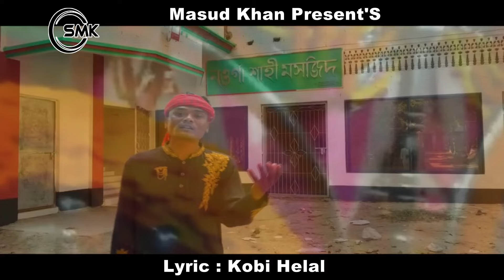Allahor Oli Premer Dali | Masud Khan | আল্লাহর অলি প্রেমের ডালি | Arif Khan | Vandari Masud Khan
Song : Allahor Oli Premer Dali
Singer : Masud Khan
Lyric : Kobi Helal
Tune : Kobi Helal
Mix Master : Badsha Vai
Video Fx
D O P : Arif Khan & S M Akash Rohoman
Editor : Arif Khan
Color : Arif Khan
Label : Masud Khan

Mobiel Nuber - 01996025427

 *** ANTI-PIRACY WARNING ***
This content is Copyright to Singer Masud Khan. Legal action will be taken against those who violate the copyright of the following material presented! AllRight Reserved 2022@ Singer Masud Khan

Singer Masud Khan